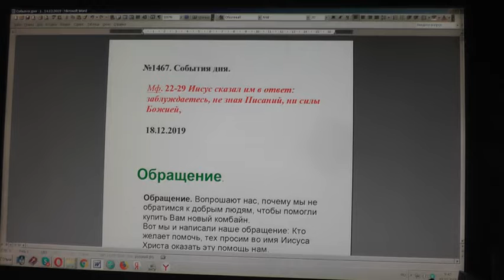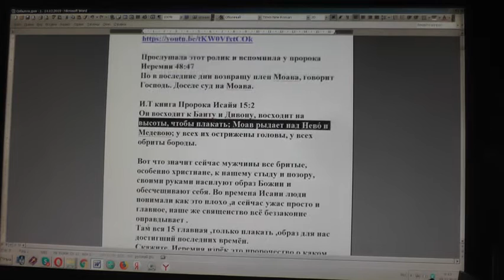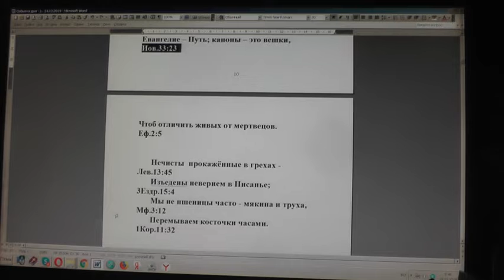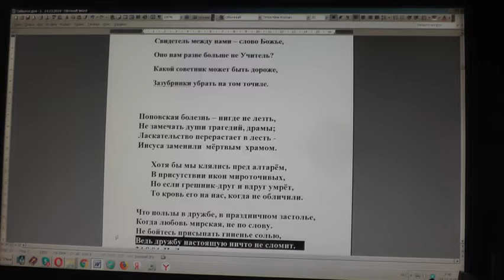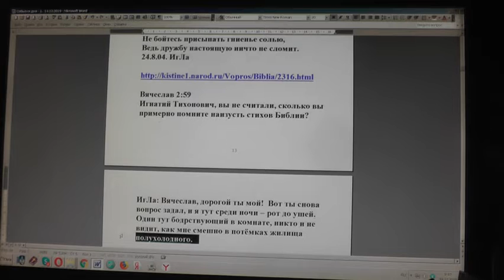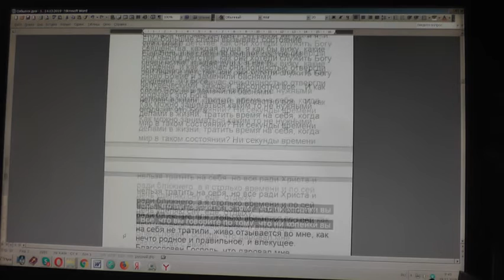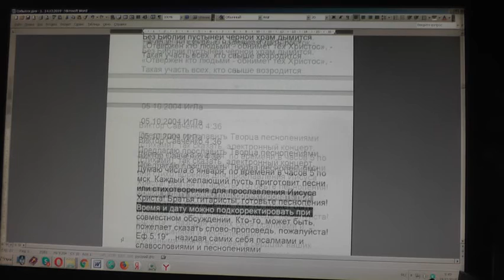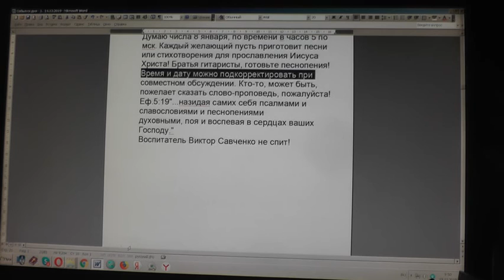№1467. События дня. Мф. 22:29 Иисус сказал им в ответ: заблуждаетесь, не зная Писаний.18. 12. 2019